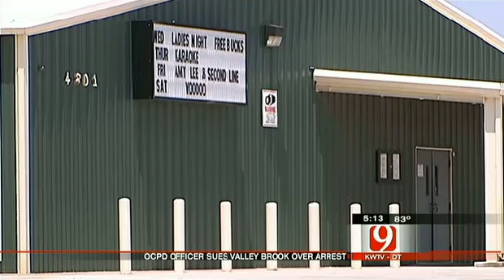Scott Adams Comments on Lawsuit Against Valley Brook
5/22/2012 - Valley Brook, OK (as reported on KOKH News Ch9)